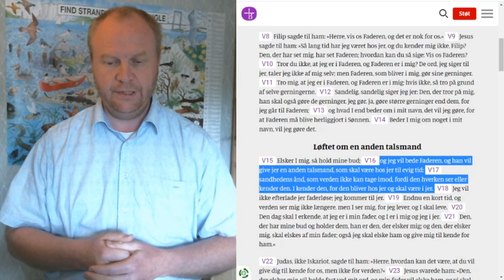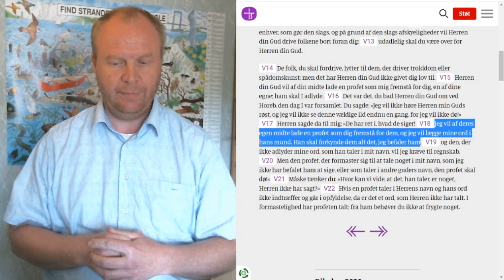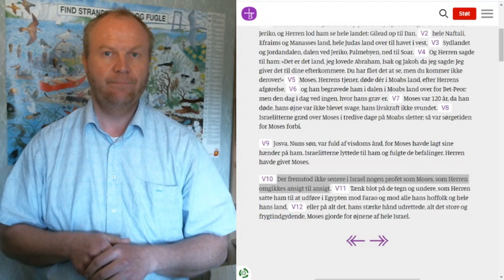SÅDAN BEGÅR DU SHIRK FLERE SJOVE PROFETIER OM MUHAMMED I BIBELEN DEL 1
Findes der profetier om Muhammed i Bibelen?
Det tror muslimer på - det SKAL de tro på, for det siger Koranen!
Gennem mere end 1000 år har muslimer ledt med lys og lygte efter disse profetier, men det er aldrig lykkedes.

Selv i dag påstår muslimske ledere, at diverse passager i Bibelen er profetier om Muhammed, men deres henvisninger falder én efter én.

I denne video gennemgår vi nogle af de henvisninger, som af muslimske ledere bliver gentaget til hudløshed. Men uanset, hvor ofte en påstand gentages, så bliver den ikke mere sand af den grund.